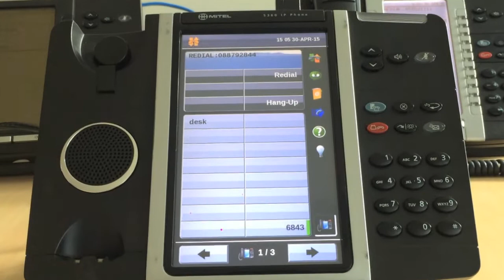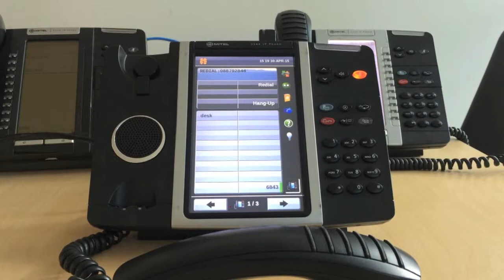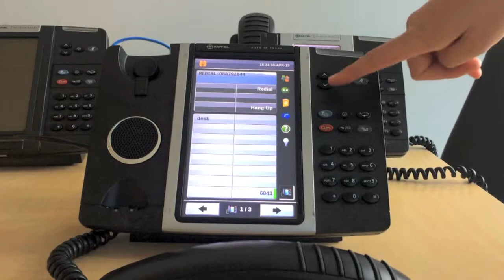Essential Data + Voice- Mitel 5360 IP Phone Tutorial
Short video on how to use the Mitel 5360 IP Phone